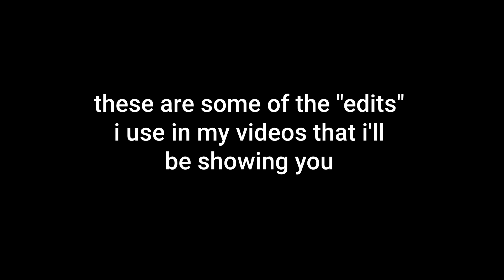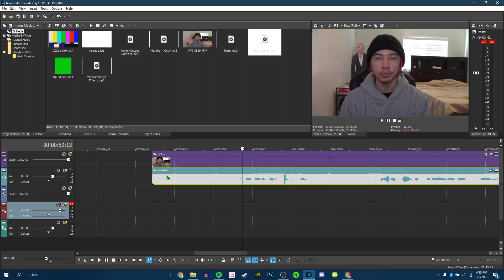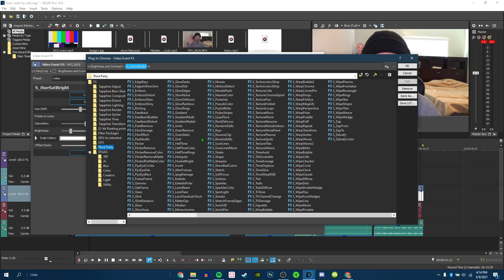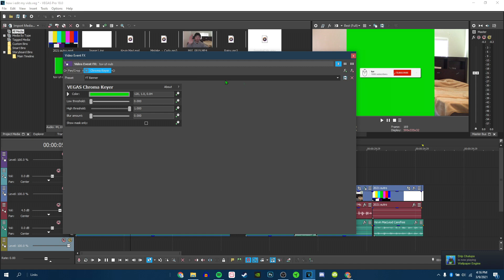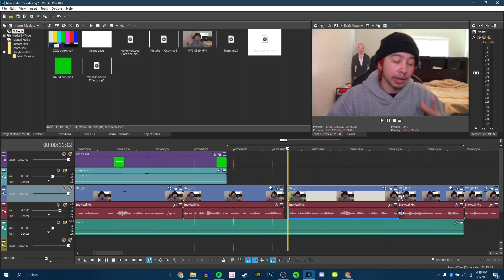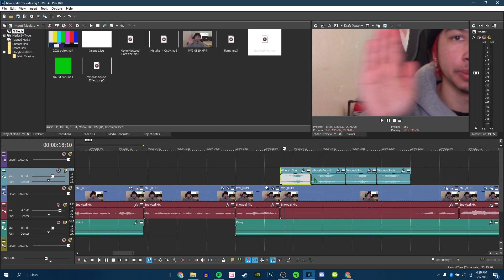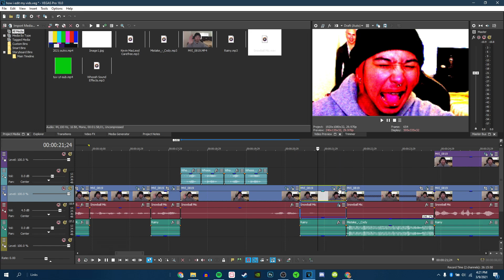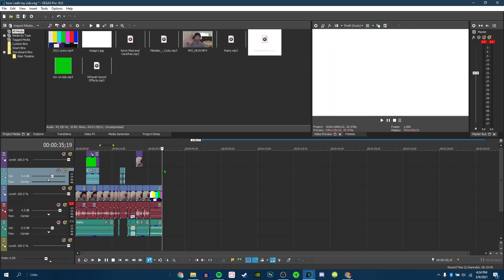how i edit my videos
this is how i edit my videos using vegas pro 18. tutorial but not really